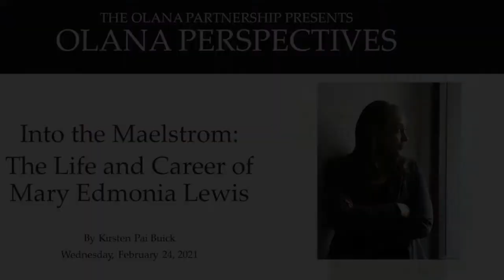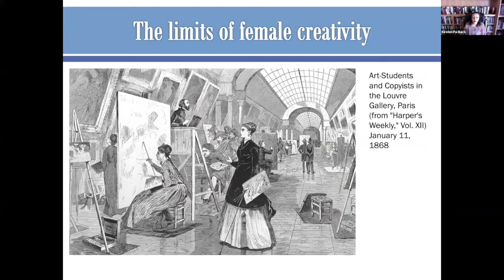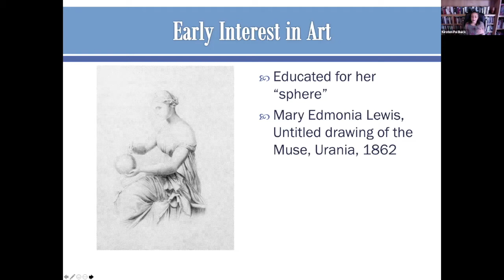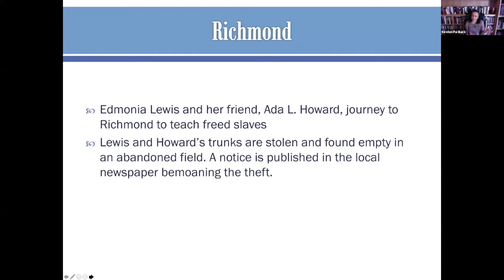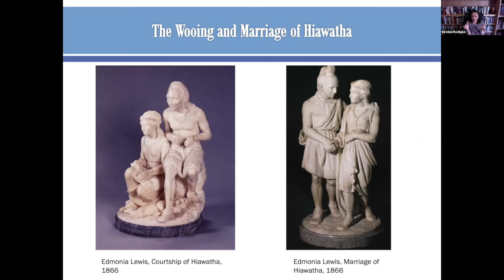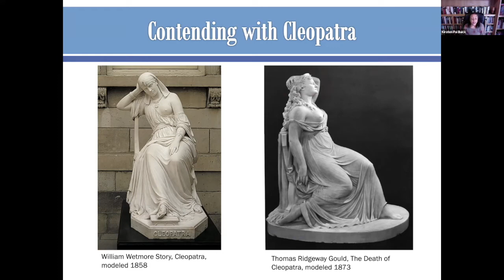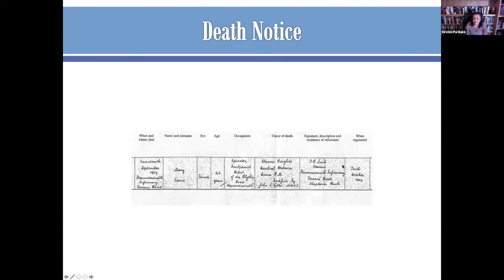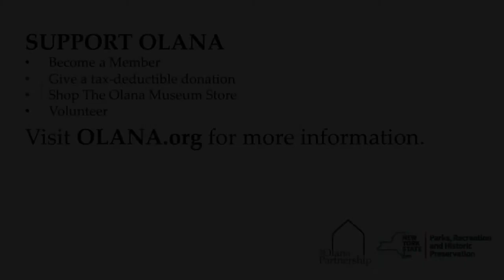Into the Maelstrom: The Life and Career of Mary Edmonia Lewis by Kirsten Pai Buick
For access to virtual events and exclusive digital content such as this live Zoom webinar, become a member of The Olana Partnership today at OLANA.org/membership. Also be sure to follow us on social media at @olanashs!

In the U.S., one of the earliest and most passionate discussions around the fine arts and their role in defining American identity and national aspirations took place over neoclassical sculpture. Issues of belonging and citizenship, gender, race, region, and class were negotiated through the medium of marble. In the 19th century, Mary Edmonia Lewis (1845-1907), the first woman of Ojibwe and African American descent to gain international acclaim as a sculptor, entered these conversations. In this presentation, Professor Kirsten Buick will explore the impact of Lewis's career on the most compelling debates of her day--the fight to abolish slavery, True Womanhood, spirituality, and how the U.S. would resolve its relationship to its Indigenous populations.